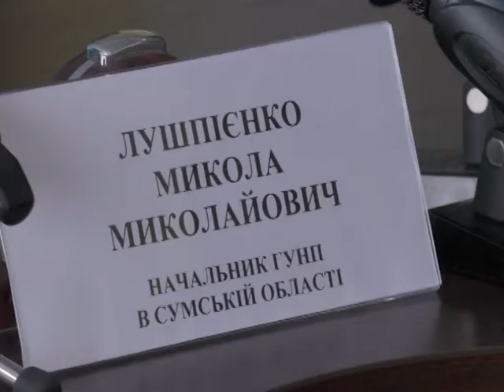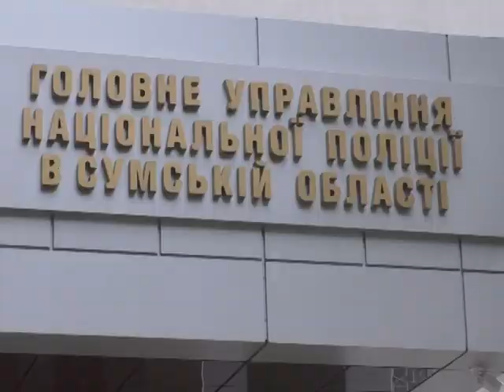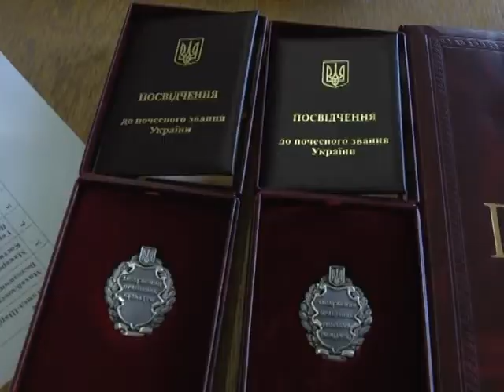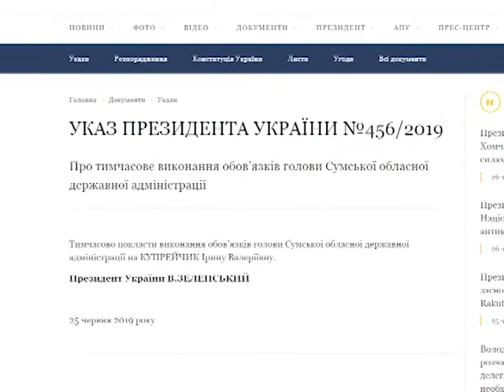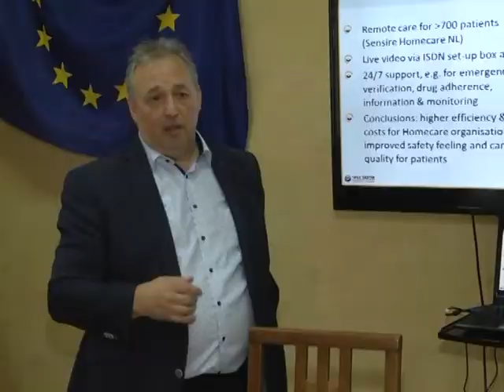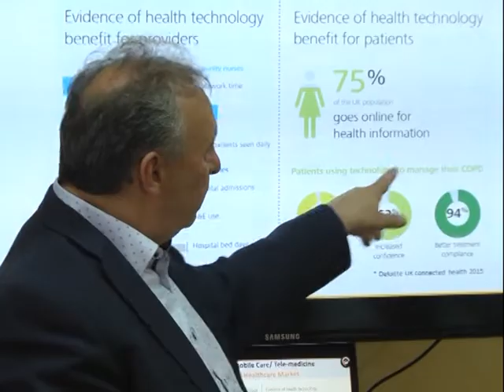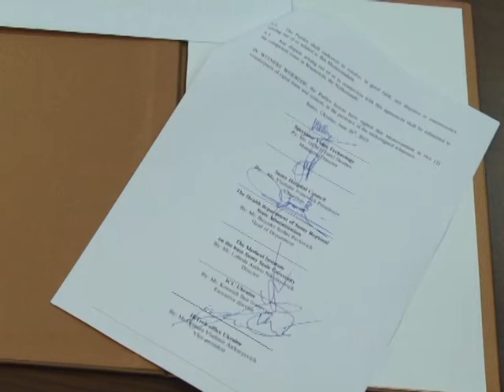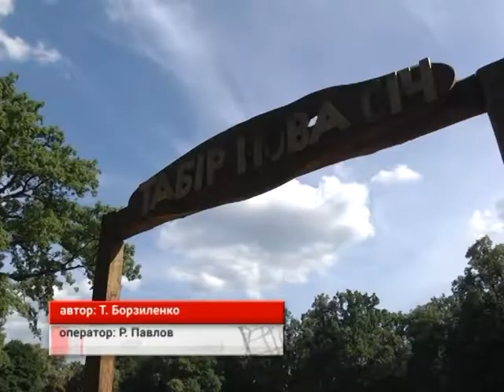Підсумки тижня. 28 червня 2019.